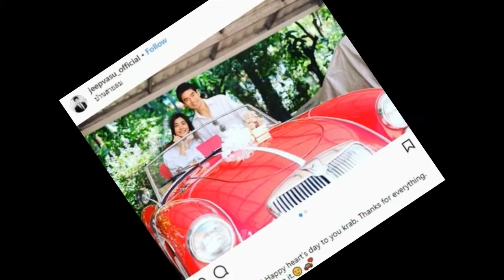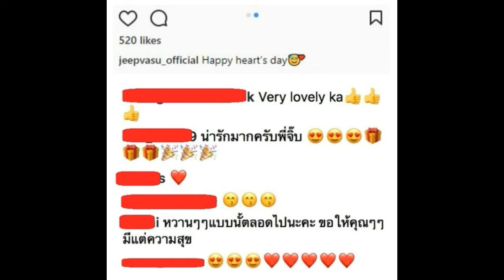โอ้โห อิจฉาเว่อร์ ของขวัญหรูชิ้นใหญ่ที่ จิ๊บ วสุ มอบให้ จ๊ะจ๋า วันวาเลนไทน์